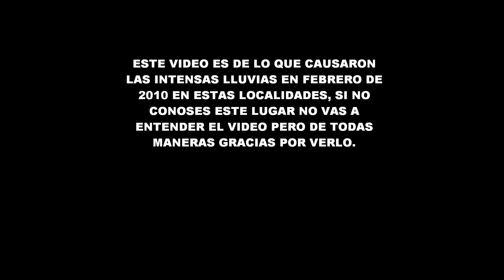CALERAS Y LAS GRUTAS (CD. HIDALGO MICHOACAN)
ESTE VIDEO ES DE AGUNAS DE LAS COSAS QUE OCASIONARON LAS INTENSAS LLUVIAS EN FEBRERO DE EL 2010 EN ESTAS LOCALIDADES SI NO CONOSES ESTOS LUGARES LO LO VAS A ENTENDER PERO GRACIAS POR VERLO